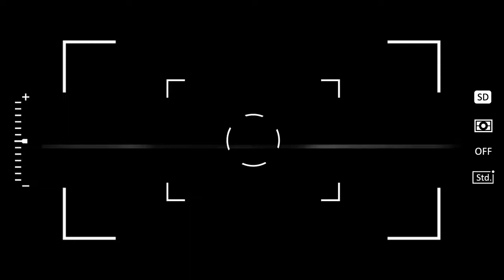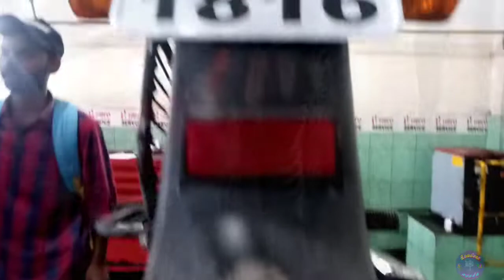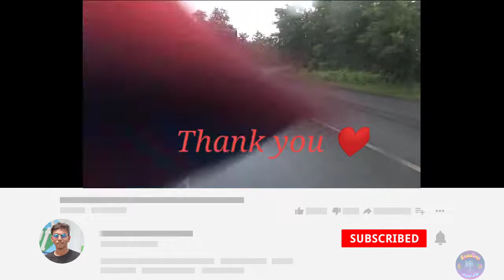Splendor Plus bike servicing ||Ramgarh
Splendor Plus bike servicing centre Ramgarh cantt
Hero bike service centre